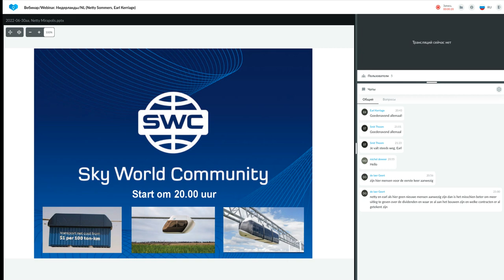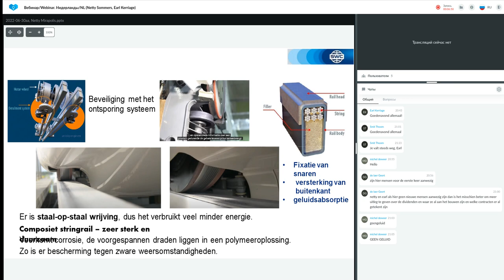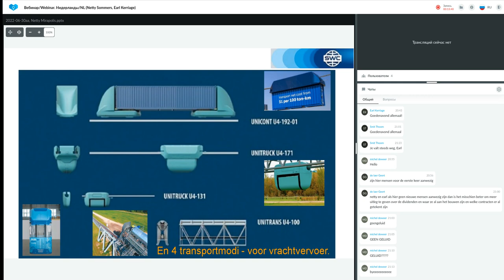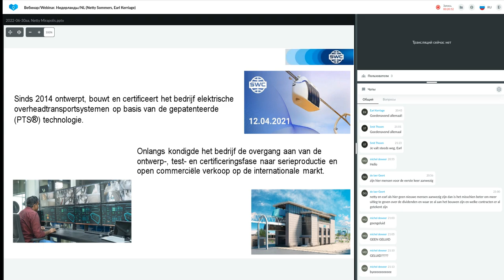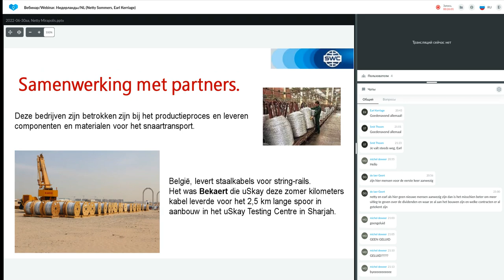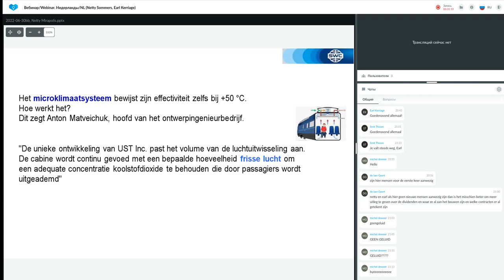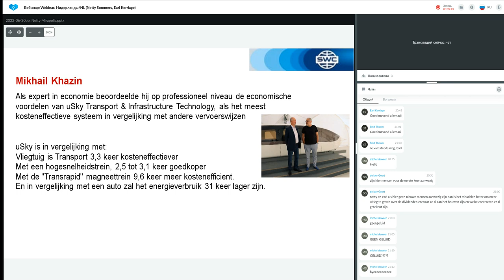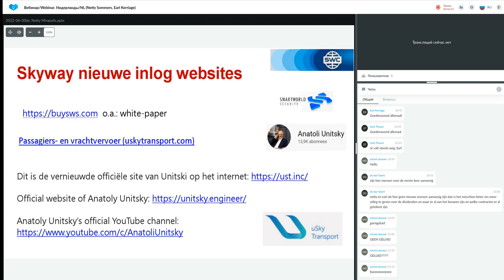Presentatie Technologie van 21.07.2022. Spreker: Netty Sommers